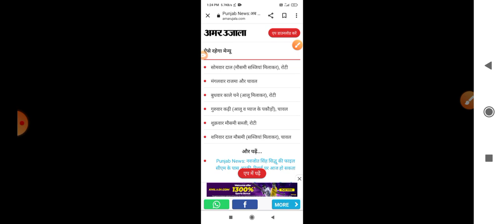Mid Day Mil Yojana New Update || mid day mil new meanu bar 2023